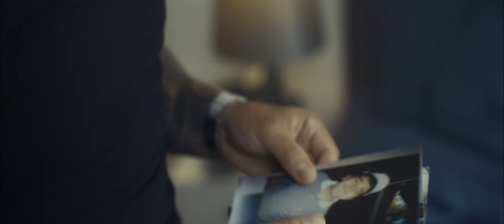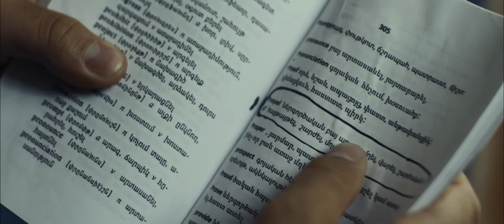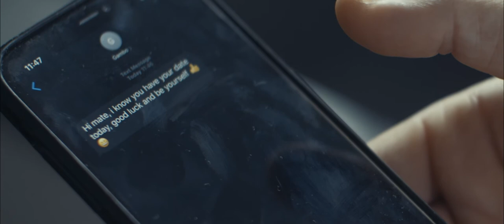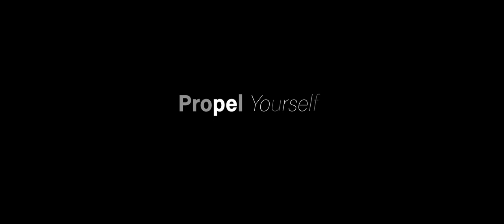Propel Apparel Brand Film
Propel Apparel are a menswear fashion brand that hold the idea of motivation and self-development at the heart of everything they do. This short brand film captures what they're all about. For Propel, their brand is about much more than just the clothing. It is a mindset that will assist you in pursuing your goals in life.

The beauty of a brand film is that it is so effective at capturing emotion. Traditional marketing techniques are effective at showing the consumer what they will get, however, a video like this connects on a different level. By using the techniques of film production the audience is brought closer to the subject and in this case Propel Apparel can communication the emotive nature of their message more effectively.

If you'd like to check out Propel Apparel there website is